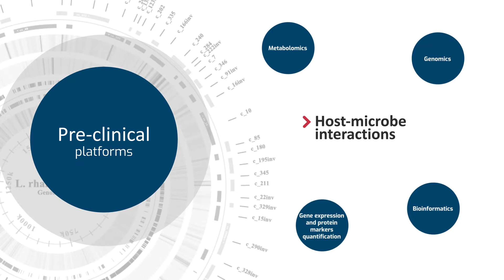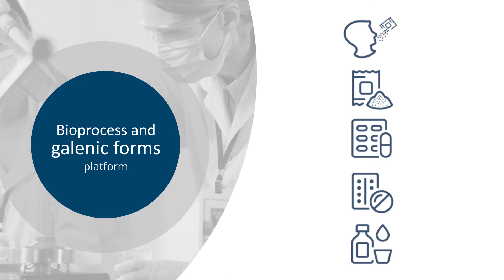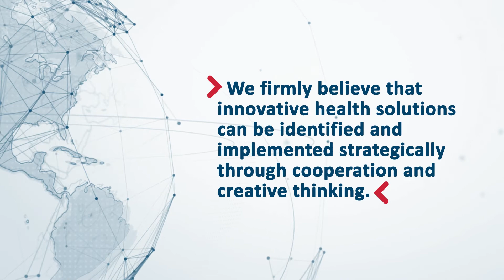Rosell Institute for Microbiome and Probiotics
At the Rosell® Institute for Microbiome and Probiotics, our mission is to apply leading-edge technologies and innovative scientific approaches to the improvement of human health through understanding the interaction between people and their functional microbiome.